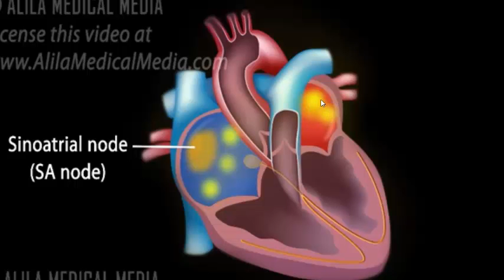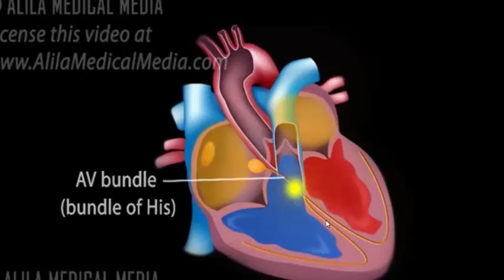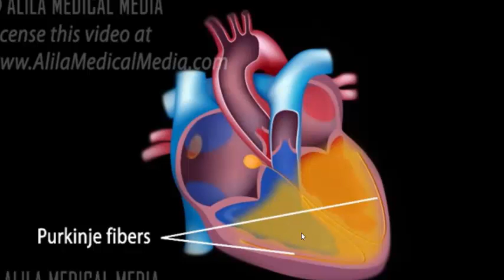cardiovascular 2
شرح مبسط لمادة الفسيولوجي
من تقديم الطالب وسيم دنو
الجزء الثاني
i'm so sorry but i forgot to say something
depolarization will cause contraction
repolarization will cause relaxation
and in the heart we got something called plateau
and it prolongs the duration of contraction in the cardiac cells
so the cardiac cells are not like skeletal cells
they need a refractory period before the can generate a new action potential
depolarization is caused by rapid sodium influx
repolarization is caused by potassium efflux
and plateau is caused by slow calcium influx
im so sorry i forgot those
may allah help you all ^_^